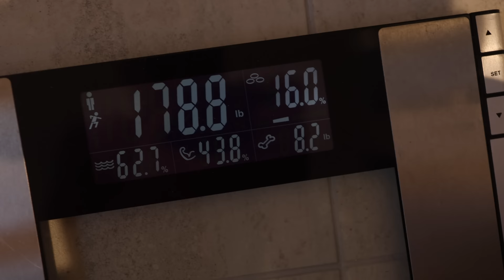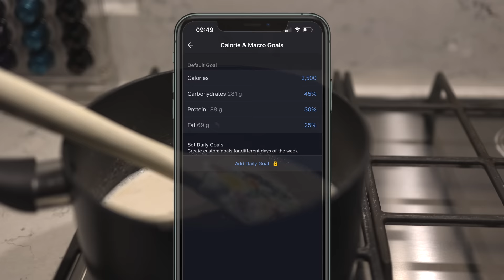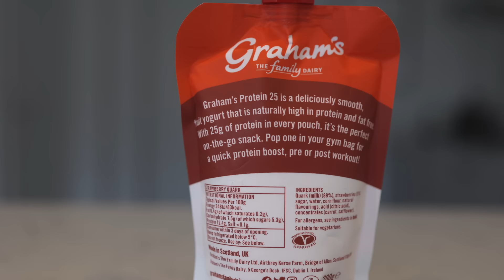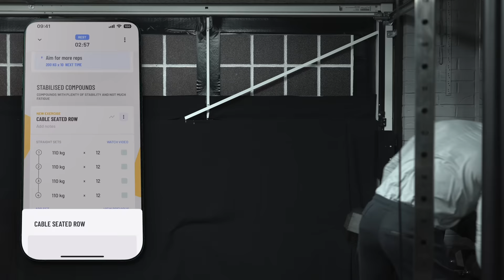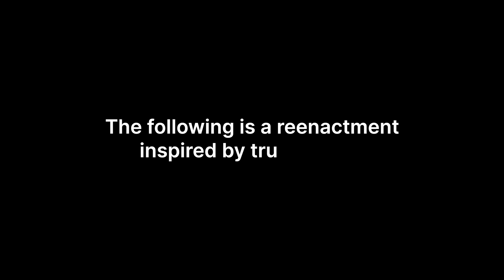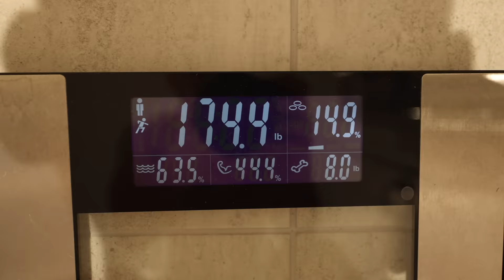14-Day Fat Loss Transformation (Minicut 2023)